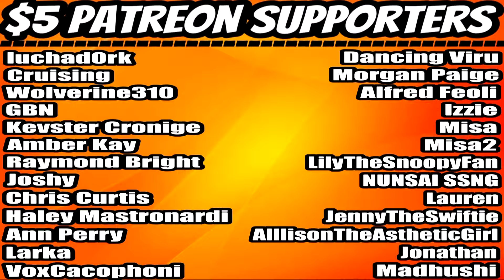If Cashiers Behaved Like Self-Checkouts (Ryan George) REACTION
⏰Intro – 0:00
     Reaction – 1:47
     Final Thoughts -4:06
     Outro/Shout-Outs –5:52